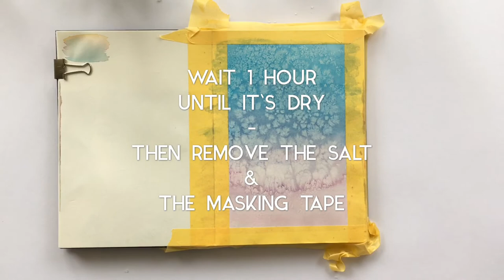How To Paint: Easy Watercolor Background in 5 min.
Watercolor on Paper, (sketchbook)

Murals, artworks and other helpful article

● Watercolors: Boesner
● Paper: Usual 130g/m² blanc paper
● Brush: Da Vinci
● Pen: Tombow (black)

This is a very easy method to create an impressive watercolor background. You simply put salt-flakes into the wet watercolor and let it dry. The effect is massiv an looks very organic. Try this at home!  Have fun!